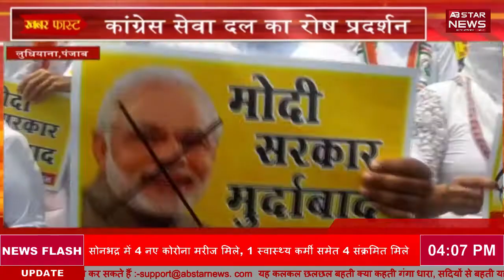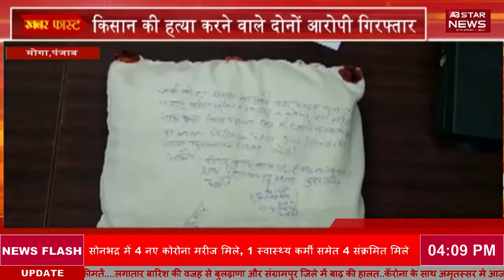Khabar Fast | UP News | Punjab News | AB Star News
पेट्रोल और डीजल की बढ़ती कीमतों से परेशान लुधियाना लोकसभा सीट और विधानसभा दाखा के लिए चुनाव लड़ चुके टीटू बानिया DC को अपनी कार बेचने पहुंचे डिप्टी कमिश्नर कार्यालय